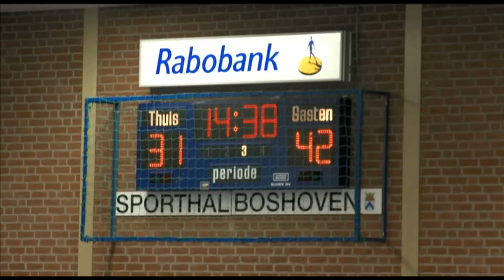Upstairs BWS - Matrixx Magixx 13 - 02 - 2010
Verslag wedstrijd :: Commentaar : Ronald van Dam Camera/editing: Media Creations